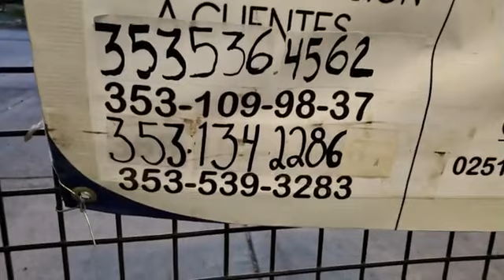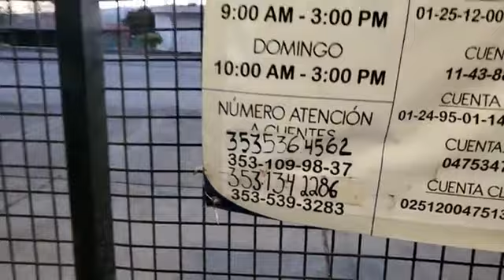JUEVES 7 DE ABRIL DEL 2022 INFORMES 3535364562 Y 3535331616